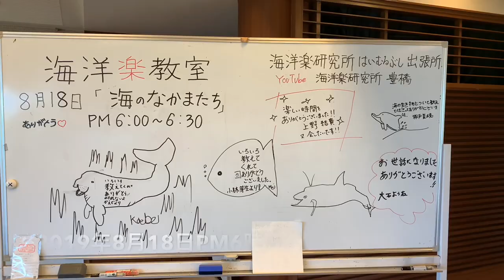robot dolphin robot turtle 夢のような海洋楽教室in小浜島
ロボット達と海洋楽教室 本物は100万倍…比べられない程凄いよ！可愛いよ❗️その後、本当の海で、本物の命に会う。そんな夢のような海洋楽教室をさせて頂きました。